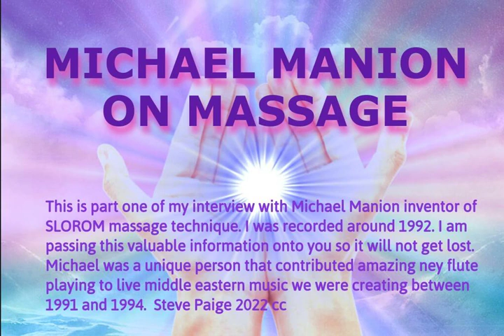MICHAEL MANION on SLO-ROM Massage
This is a podcast of a conversation I had with Mike in 1992. SLO-ROM is truly a unique method of massage.  Slower than slow, softer than soft.  I would  say that Mike was a people Whisperer.  It took me several years to master it. I don't want this information to get lost.  This is part one.